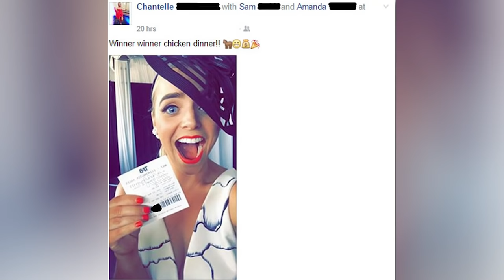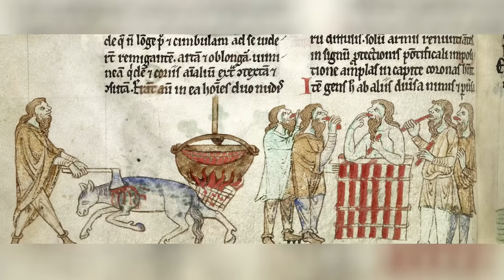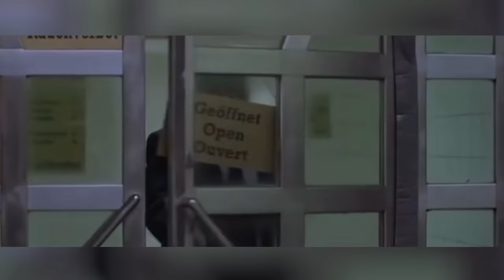30 ans Caché Dans Son Ventre (Anecdotes incroyables)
épisode #5 des anecdotes incroyables
je vous raconte des anecdotes les plus incroyables et insolites dans ce nouveau format, pleins de petites histoires marrantes, scientifiques et divers qui vont vous surprendre

_Respectez les règles de l'espace commentaire, règles que vous pourrez trouver dans les conditions Youtube.
_Pas de vidéo à la carte :D